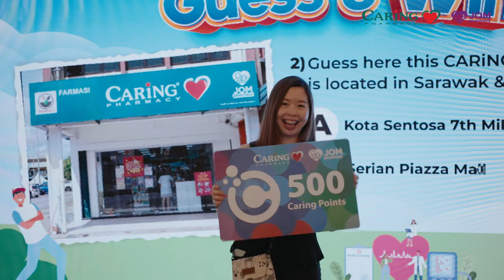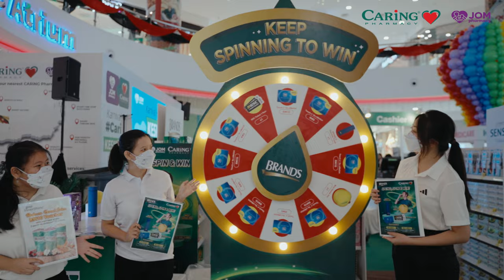Karnival Hari Caring Kesihatan, Vivacity Megamall Kuching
🎪 ImbauKembali Terima kasih kepada semua warga Sarawak yang telah menyertai 𝐊𝐚𝐫𝐧𝐢𝐯𝐚𝐥 𝐇𝐚𝐫𝐢 𝐂𝐚𝐫𝐢𝐧𝐠 𝐊𝐞𝐬𝐢𝐡𝐚𝐭𝐚𝐧 di Vivacity Megamall, Kuching, Sarawak daripada 18 hingga 21 May 2023! Kehadiran anda telah memeriahkan suasana karnival dan menjayakan program ini! 🤗 🥰

👏 Karnival ini diadakan bersempena untuk meraikan penjenamaan semula JOM Pharmacy kepada CARiNG Pharmacy dengan pelbagai promosi eksklusif daripada CARiNG Pharmacy serta hadiah percuma untuk pengunjung 👍💗